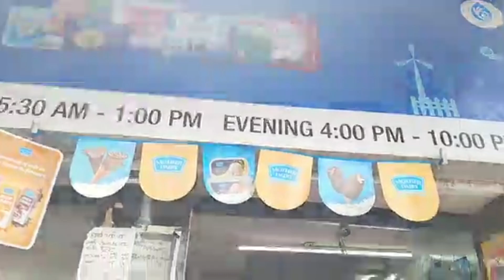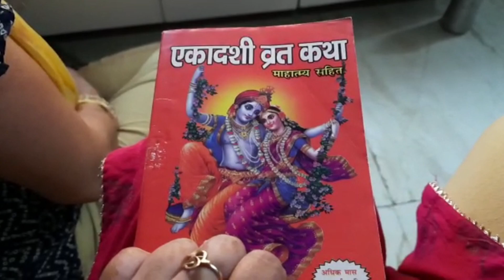Nona itna kyo roya?nirjalaekadashi2023